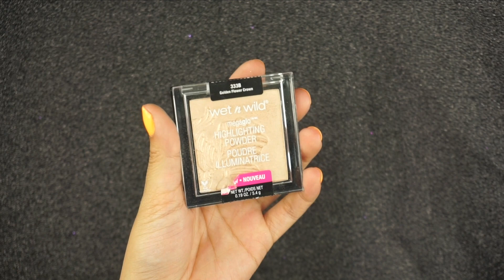WetnWild, who ya coming for?! - Tangerine Dreams 🍊|| SALINAMVRIE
In this video I show you guys how to achieve a nice pop of orange eyeshadow look and some $5 foundation that got me shook!

KEEPUPWITHME!

All editing is done by me!

Benefitcosmetics precisely my brow and foolproof brow powder in shade number 3
Thatgirlfenycie liquid lip in hot lips as a base
Juviasplace Morroco from the Nubian 2 Palette
Morphebrushes in the crease from the day slayer palette
Kyliecosmetics sorbet from the royal palette
Shopvioletvoss glitter in electric coraline
Sephoracollection matte black liquid liner
Lorealmakeup voluminous original mascara
Carlajglam lashes in Mykonos (these lashes🔥)
Clinique MoistureSurge concentrate to prep
Tatcha thesilkcanvas to prime
Wetnwildbeauty photo focus foundation caramel and golden beige mixed
WetNWildBeauty photo focus concealer in light medium beige
And photo focus pressed powder in Golden tan to set
Maybelline FitMe loose powder in light medium
Carlajglam champagne liquid highlighter as a base
Wetnwildbeauty highlighter in golden flower crown
Nyxcosmetics bronzer in deep tan
Maccosmetics peaches blush
Lagirlcosmetics lip liner in lasting brown
Doseofcolors no shade lipstick
Nyxcosmetics fortune cookie lipgloss overtop